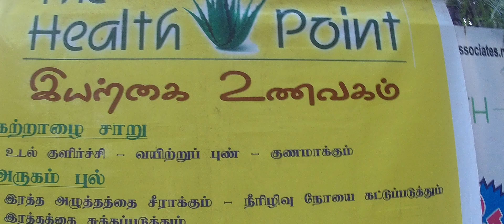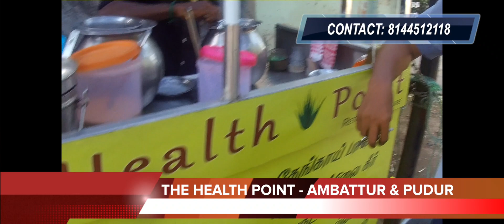Benefits of Beetroot Juice | பீட்ரூட் ஜூஸ் செய்முறை |How to Make Beetroot Juice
In this  video you will know about the different varieties of juices and Benefits of Beetroot Juice .
பீட்ரூட் ஜூஸ் செய்முறை and பீட்ரூட் ஜூஸ் நன்மைகள் and தேன் நெல்லிக்காய் செய்வது எப்படி.
சிறுநீரகத்தைச் சீராக்கும் நெருஞ்சில் முள் and நெருஞ்சி முள் பயன்கள்.
How to Make Beetroot juice with less Ingredients,